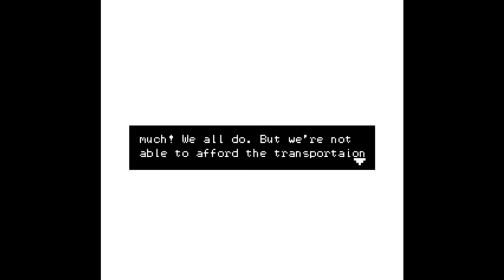The Small Thing In Life - Cute little game where you help people to reach your goal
The Small Thing In Life is a short and cute little game where you collect money by helping people and going to your sister's birthday.